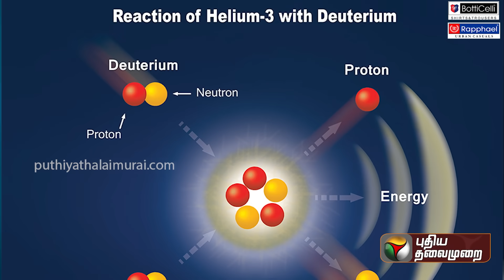நிலவின் தென்பகுதியில் அப்படி என்ன ஸ்பெஷல்? | Chandrayaan 3 landing | ISRO | Moon South Pole | PTD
நிலவின் தென்பகுதியில் அப்படி என்ன ஸ்பெஷல்? | Chandrayaan 3 | ISRO | Chandrayaan 3 landing | Moon south Pole | PTD | Puthiya Thalaimurai TV

நிலவினுடைய தென்பகுதியை ஆய்வு செய்ய வேண்டும் என உலக நாடுகள் தொடர்ந்து முயற்சி செய்து வருகின்றன. இந்த நிலையில், இந்தியா அந்த பயணத்தின் இறுதி கட்டத்திற்கு மிக அருகில் சென்றுவிட்டது. அனைத்து நாடுகளும் நிலவின் தென்பகுதியை குறிவைப்பதற்கு என்ன காரணம் என வீடியோவில் காணலாம்.